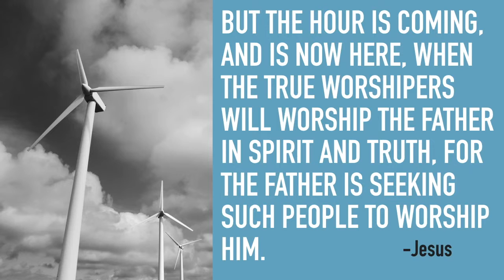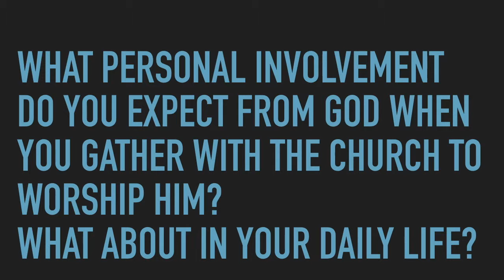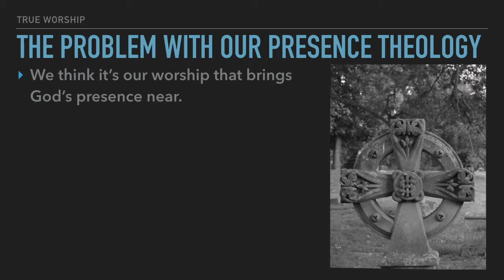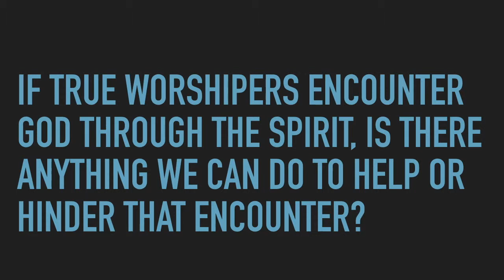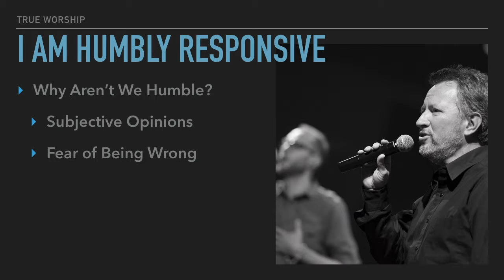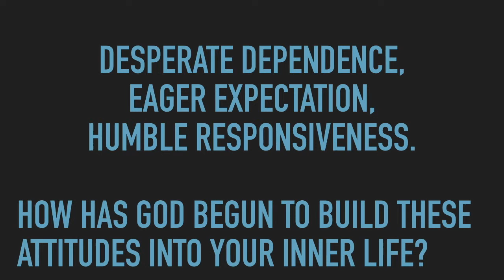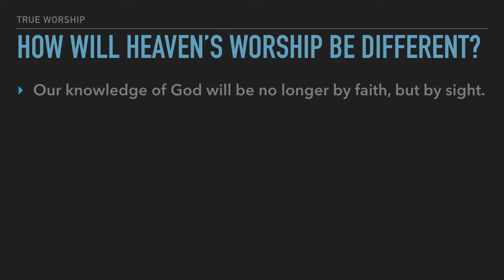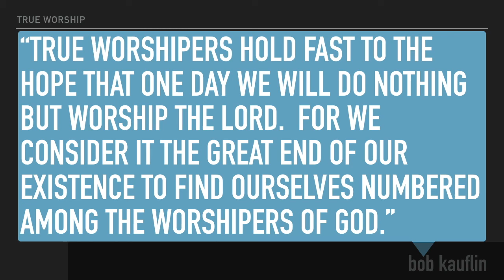True Worship Week 6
Week 6 of a class based on Bob Kauflin's book, "True Worshipers".